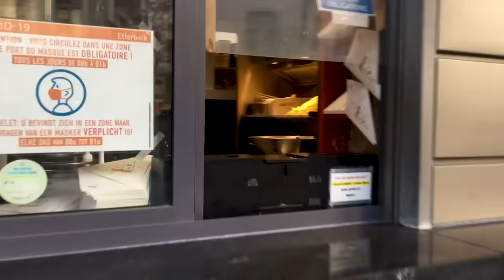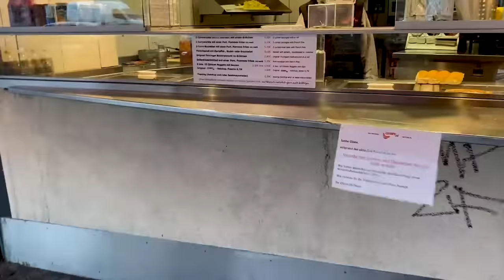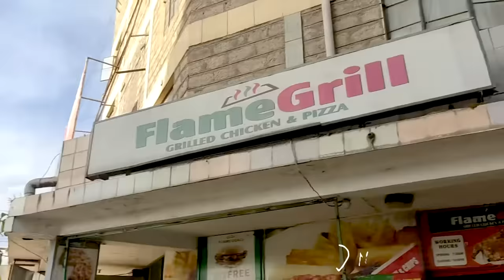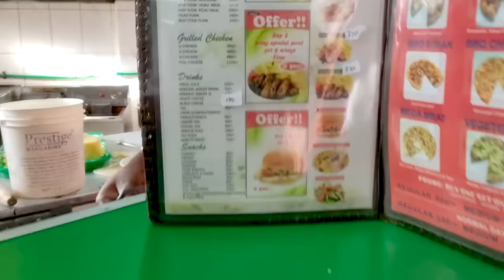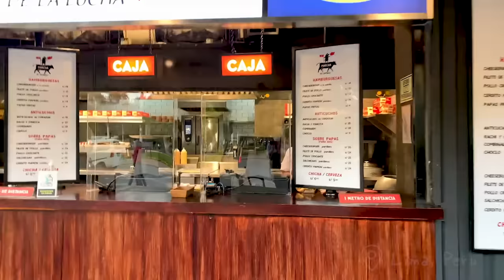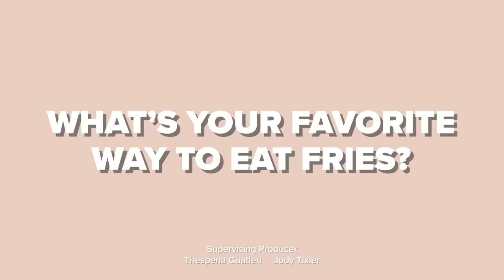Eating Fries Around The World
From poutine to masala chips to salchipapas, experience these different types of fries around the world - POV style!

MUSIC

EXTERNAL CREDITS
Julian Muller